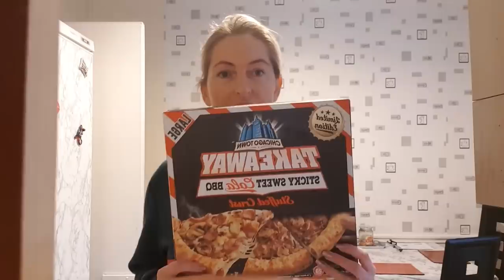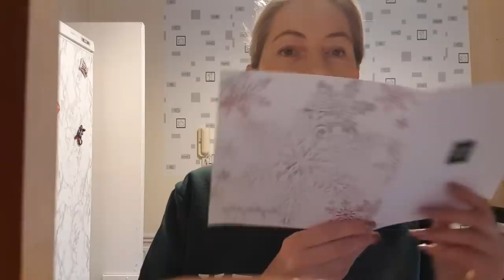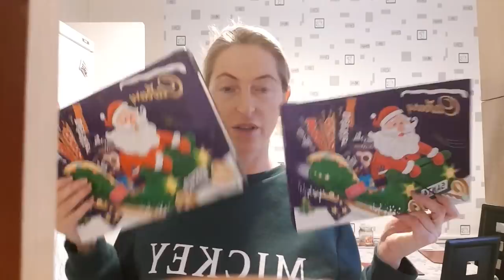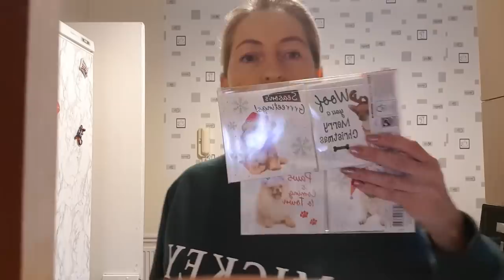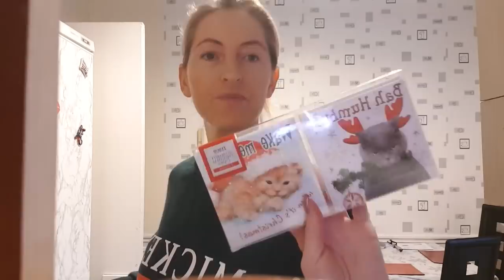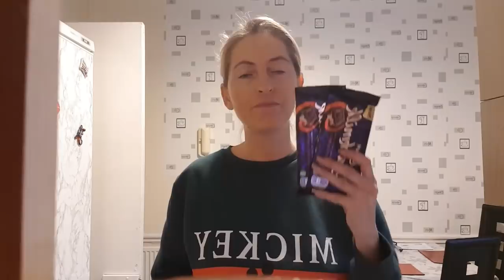🎅VLOGMAS🌲18/24 Co dostalam od klientow?! Ustalam grafik